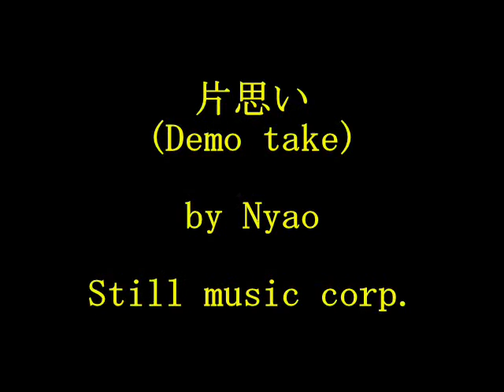kataomoi take1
かなり以前に作った曲ですがお気に入りの曲です。
機材の不調でノイジーなところもありますが一発録りなので

これをたたき台として完成させたいと思います。